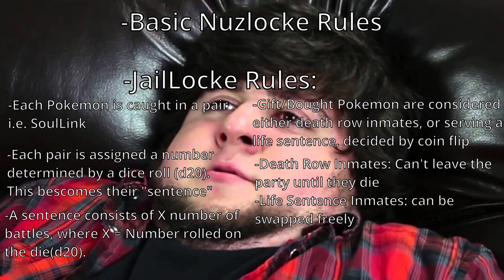Pokemon FireRed and LeafGreen JailLocke Episode 0: Rules of the Yard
Join Noah and Bryan as they try out their very own original Nuzlocke Variant.